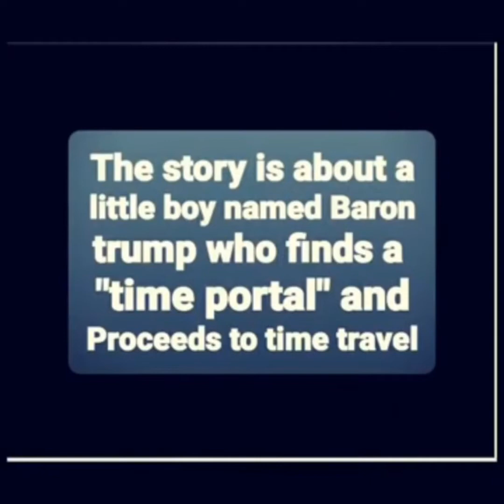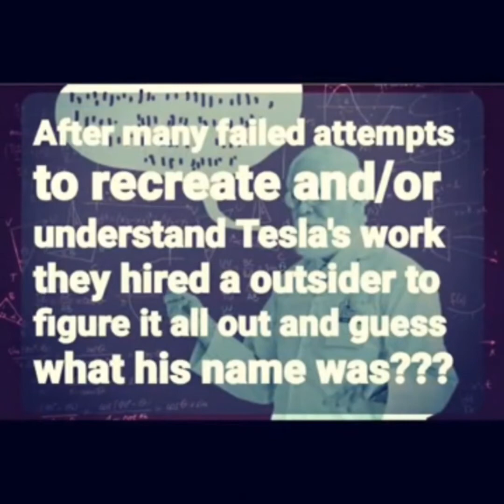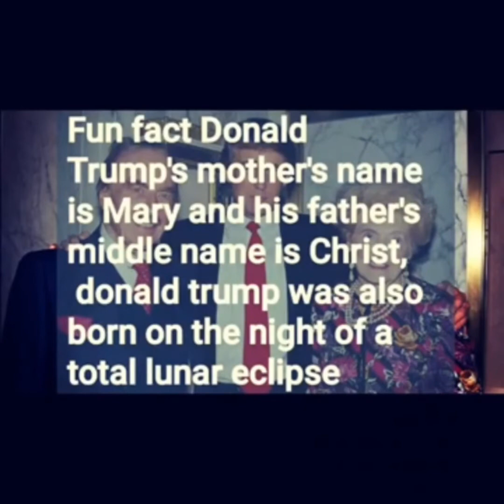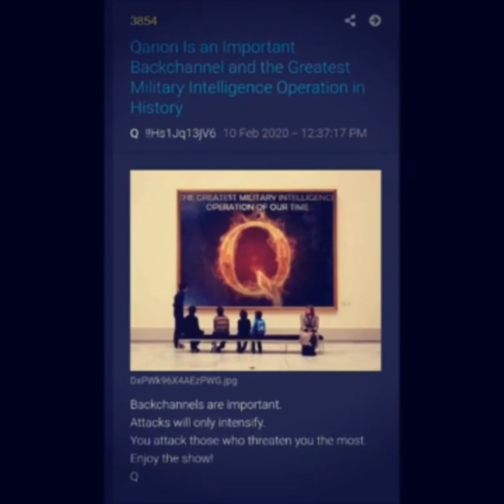Barron and Donald Trump were Time Travelers - Trump & Tesla Technology